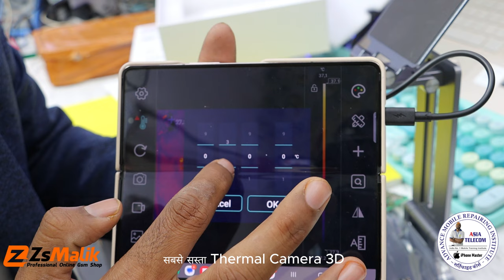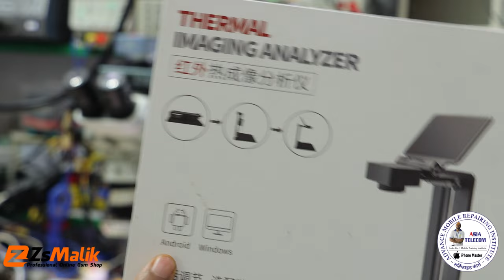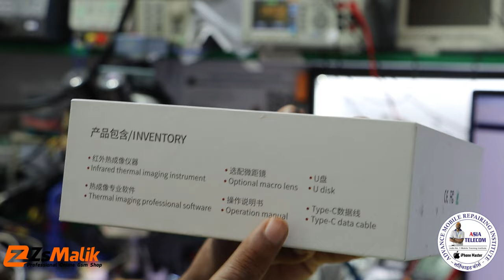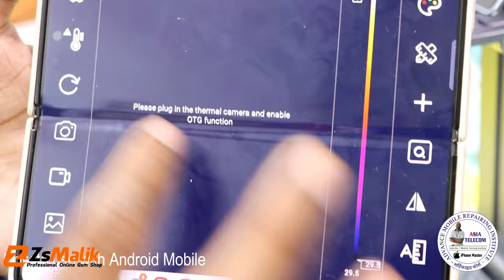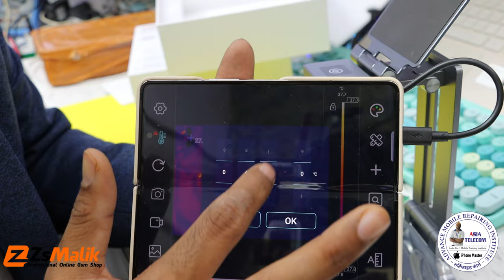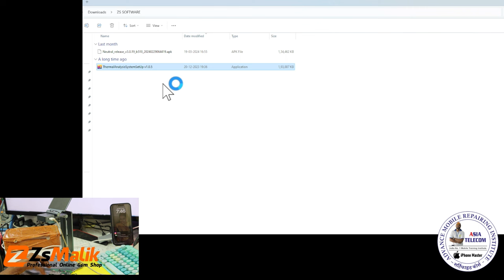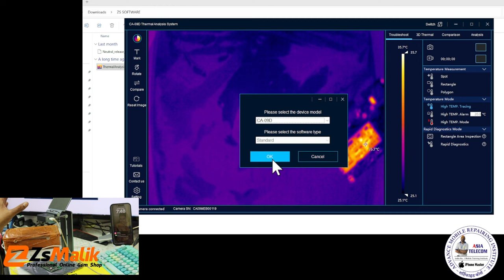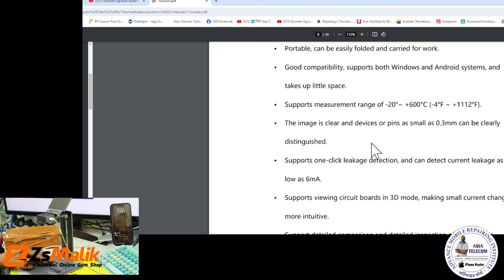सबसे सस्ता 3D Thermal Camera Modify For Shorting Finder -PC & Android Support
Best Thermal Cameras | Infrared Thermal Imaging Camera

Buy From ZS Malik Team

Call For Offline Admission

✅BUY BOOK
Hardware & Software - single click buy